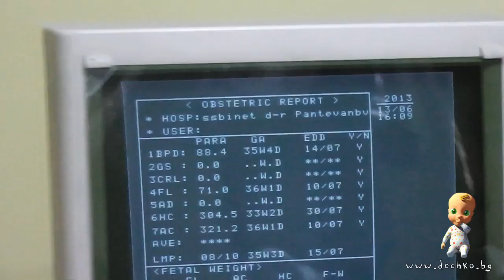Преглед през 36-та гестационна седмица при д-р Пантева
Онлайн училище за родители - Dechko.bg ви представя Ани, която споделя с нас прегледа си през 36-тата гестационна седмица при д-р Пантева.

Това е Ани, тя e на 25 години и това е нейната първа бременност.